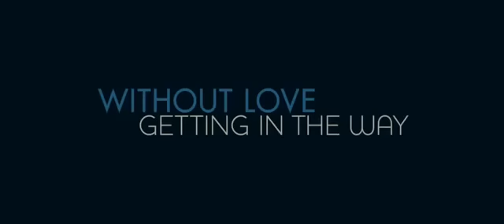Трейлер: Больше чем секс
Романтическая комедия о том, что секса без последствий между лучшими друзьями не бывает. В главных ролях Натали Портман, Кэри Элвис, Эштон Катчер, Кевин Клайн. Режиссер Айвен Райтман.